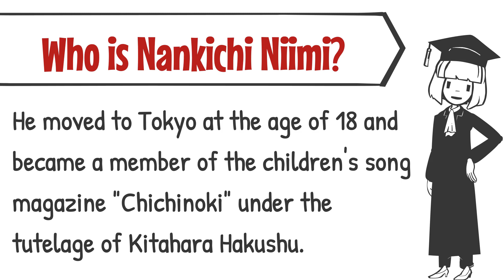Rolling the hoop/ Nankichi Niimi of a Japanese author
Japanese literature is presented through video, text, audio, and music.
Today's title is "Rolling the hoop"  By Nankichi Niimi

Japanese Translation
【輪まはし／新美南吉】

ついぢの
椿の花のした、
ここから
輪まはし
　　かけてつた。

木ぎれで
ひいた横の線、
ここから
からから
　　かけてつた。

帽子に
椿の花插して、
ぬくとい
垣根に
　　そつてつた。

ついぢに
凭れてあつち見て、
あの子が
ひとり
　　まつてゐる。

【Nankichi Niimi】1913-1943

Nankichi Niimi is a Japanese author of children's literature born in 1913.
Born in Handa City, Aichi Prefecture.

His best-known work is "Gon Kitsune"

He died of tuberculosis at the young age of 29, so he did not produce many works. In addition to children's stories, he also wrote songs, poems, tanka, haiku, and plays.